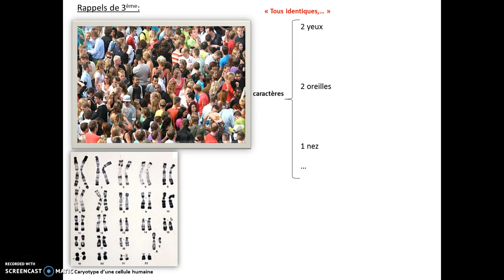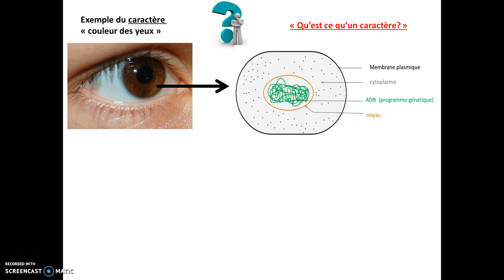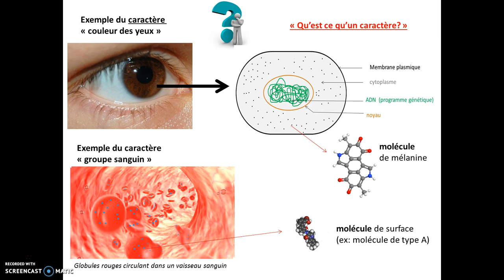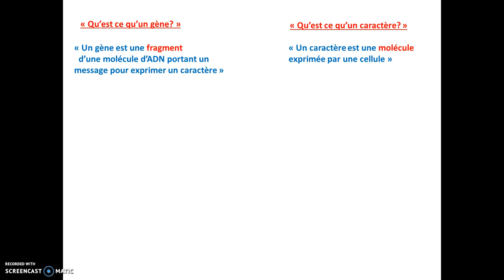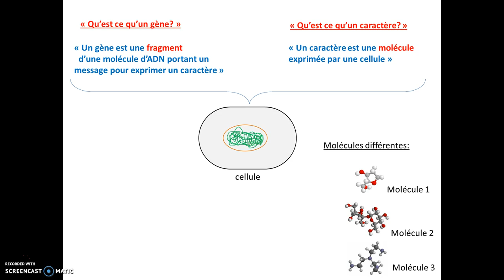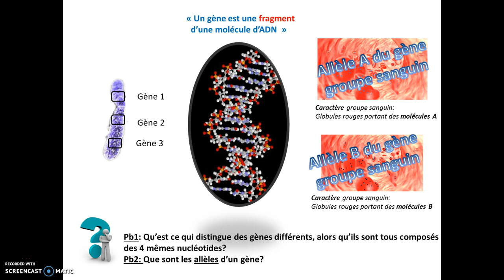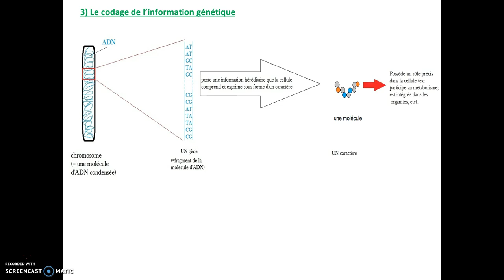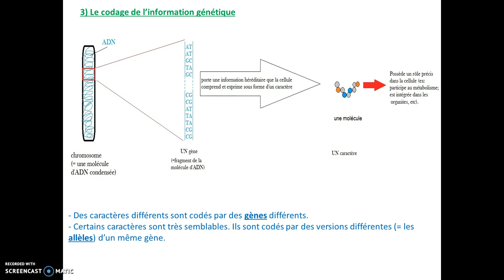S'interroger sur les notions de caractères, gènes et allèles (Vidéo F7)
Cette vidéo de type "classe inversée" est à destination de mes élèves de 2nde. Elle présente des rappels de 3ème sur les notions de caractères, gènes et allèles. Elle se termine avec une interrogation concernant la différence entre gènes et allèles.